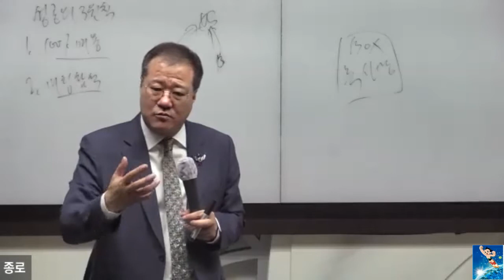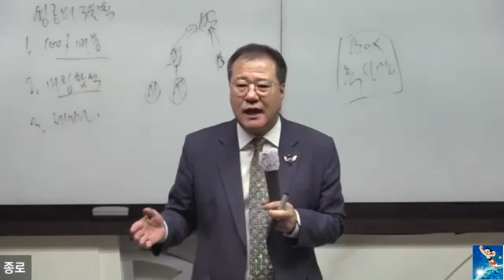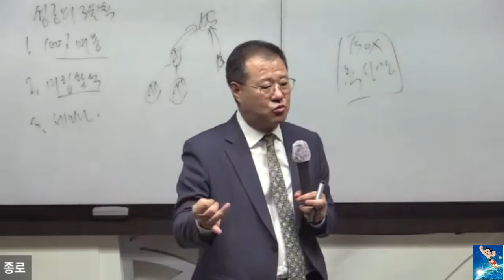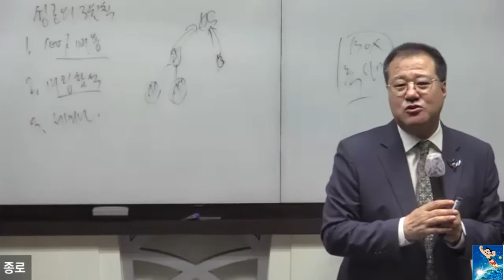미팅&세미나 참석 - 이상국 RM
8/13(토) 종로 애터미스쿨